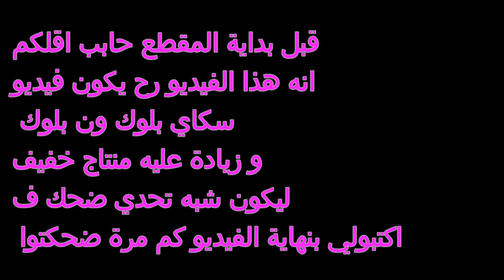الحلقة 1 من سلسلة ONE BLOCK SKY BLOCK+ تحدي الضحك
فيديو اليوم شاطح شوي يعني ضحك مع سلسلة بلكة واحدة
وصلوووا الفيديو 5 لايكات عشان ينزللكم الحلقة #2